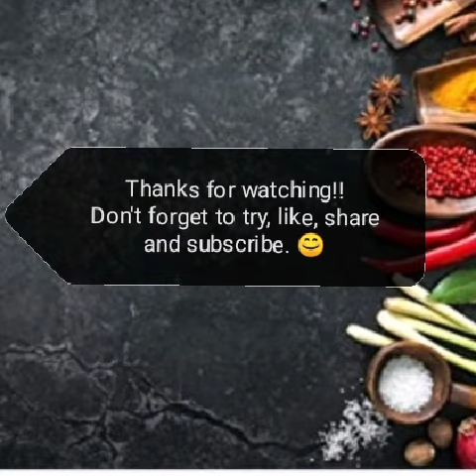RANGEEN SAVIYAN / COLORED VERMICELLIES IN MILK.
Ingredients:

Milk 2 liters
Butter
Colored Vermicellies 300mg
Sugar 2 cups(as per your preference)
Salt 1 tsp
Cardamom 1 tbsp

Do try and let me know your reviews😊